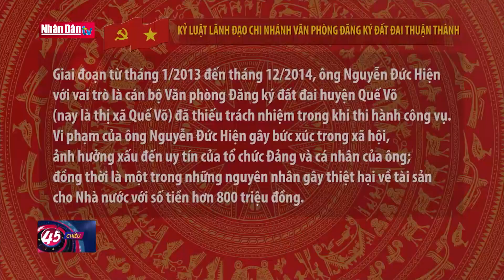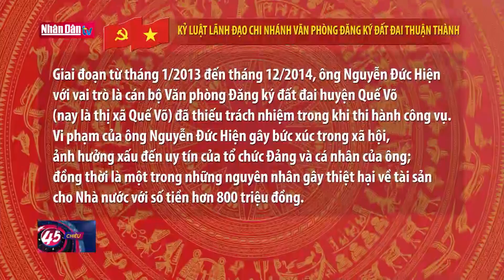Kỷ luật lãnh đạo chi nhánh văn phòng đăng ký đất đai Thuận Thành | Đảng với Dân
Ngày 22/11, Ủy ban Kiểm tra Tỉnh ủy Bắc Ninh tổ chức Kỳ họp thứ 26, xem xét báo cáo kết quả kiểm tra đảng viên khi có dấu hiệu vi phạm đối với ông Nguyễn Đức Hiện, đảng viên, Phó Giám đốc Chi nhánh Văn phòng Đăng ký đất đai thị xã Thuận Thành, nguyên Phó Giám đốc Chi nhánh Văn phòng Đăng ký đất đai thị xã Quế Võ.

Ủy ban Kiểm tra Tỉnh ủy Bắc Ninh nhận thấy, giai đoạn từ tháng 1/2013 đến tháng 12/2014, ông Nguyễn Đức Hiện với vai trò là cán bộ Văn phòng Đăng ký đất đai huyện Quế Võ (nay là thị xã Quế Võ) đã thiếu trách nhiệm trong khi thi hành công vụ. Vi phạm của ông Nguyễn Đức Hiện gây bức xúc trong xã hội, ảnh hưởng xấu đến uy tín của tổ chức Đảng và cá nhân của ông; đồng thời là một trong những nguyên nhân gây thiệt hại về tài sản cho Nhà nước với số tiền hơn 800 triệu đồng.

Căn cứ nội dung, tính chất, mức độ, nguyên nhân và hậu quả vi phạm, Ủy ban Kiểm tra Tỉnh ủy Bắc Ninh đã tiến hành bỏ phiếu biểu quyết quyết định thi hành kỷ luật ông Nguyễn Đức Hiện bằng hình thức Khai trừ ra khỏi Đảng.